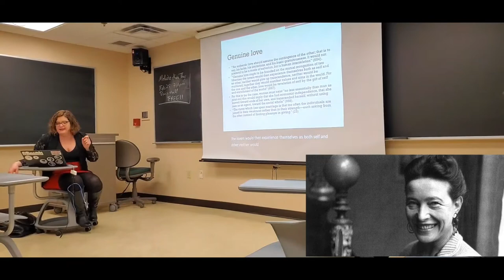Simone de Beauvoir mini lecture!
Ball State University students in Philosophy Outreach Project had a mini lecture before the COVID-19 quarantine. Hope you enjoy Dr. Vitale talking to our class about love and feminism!